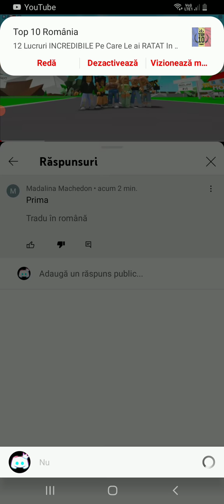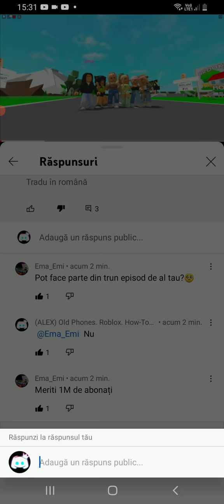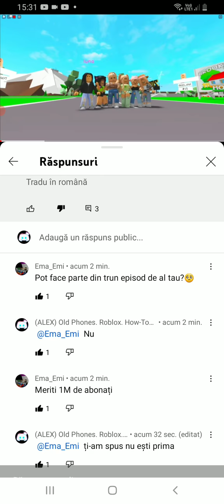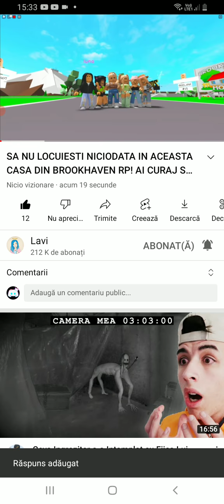Nu Sunteți Primele și primii cum spuneți voi 😠😠😡😡🤬🤬